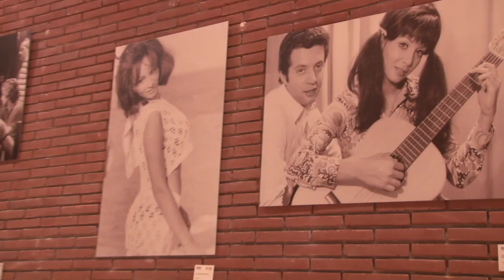Buccella Maria Grazia e Prodefernando (fernando mariani) Roma 17.10.19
Festa del cinema di Roma 2019 primo giorno, intervista all'attrice Maria Grazia Buccella, presso la mostra fotografica dedicata alla famiglia di produttori cinematografici Cecchi Gori.